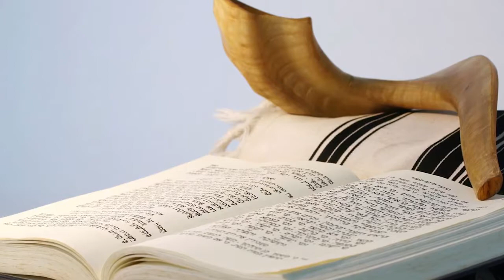Rosh Hashana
Talmud Torá Gift Card